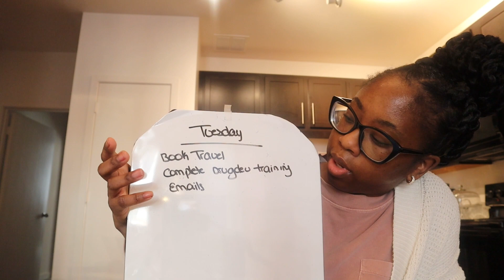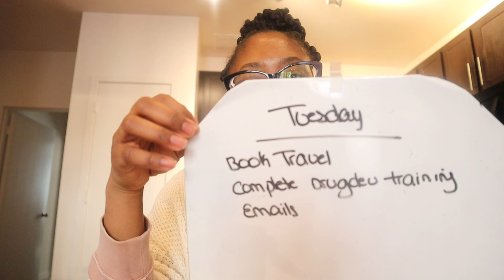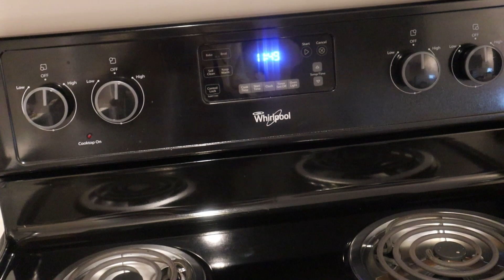Vlog| Days in the "Office"| Working in Clinical Research (CRA)| Work-Life Balance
Intro:
Occupation: Clinical Research Associate